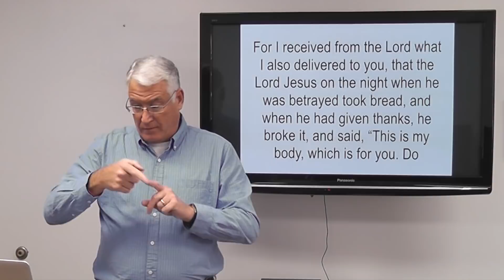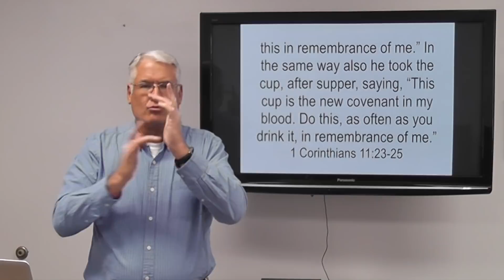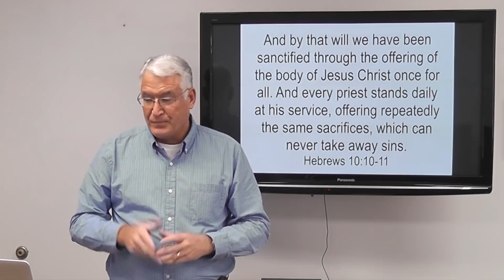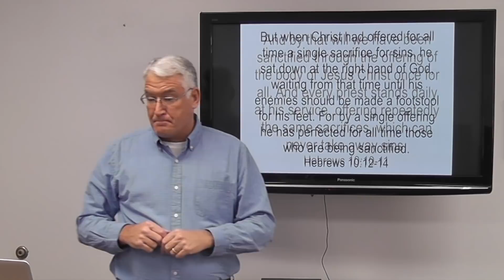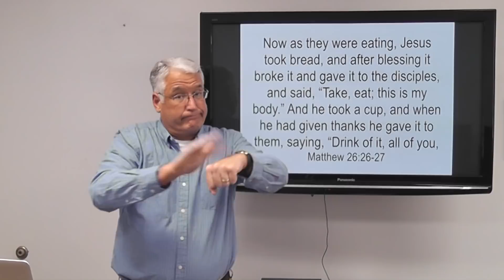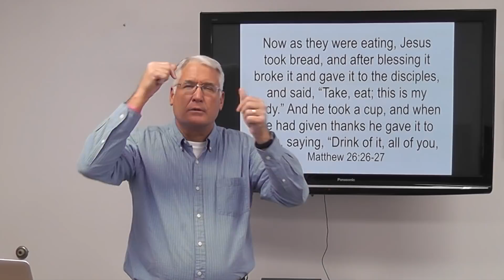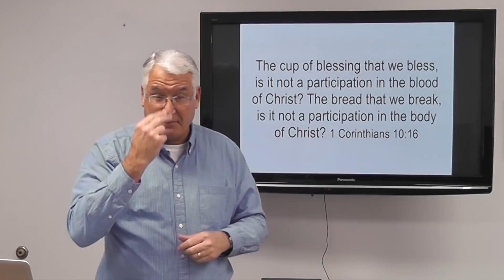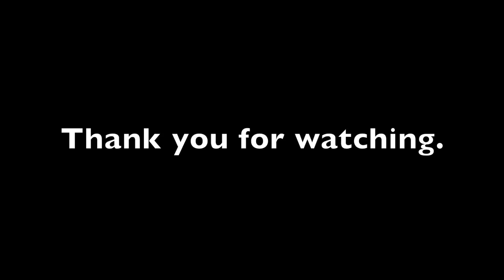Lord's Supper For What?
The title you just read is exactly the question we need to ask ourselves. In this sermon, you will find the answer. The Lord's Supper is all about the Gospel.
No voice-over. Sorry.